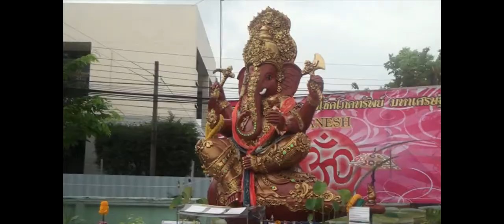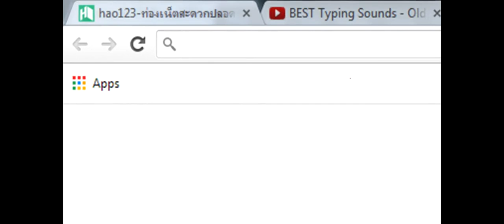ตะลอนบันเทิง : อยาก อยู่ อย่าง ใหญ่ 29 03 57 EP1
สามารถติดตามชมรายการดีดีของช่อง Thonburi Tv Online ได้ทาง หรือดาวโหลดแอปพลิเคชั่น ได้ทั้งในแอปสโตร์ และ เพลยสโตร์ เพียงพิมคำว่า THONBURU FM จะสามารถรับชมรายการดีดีของทางThonburi Tv Online และสามารถรับฟังคลื่นวิทยุอีก 3 คลื่น มีทั้ง PLAY 98.75 เพลงเพราะไม่ใช่เล่น 88.25 Music Relax เพลงเพราะฟังสบาย และ 88.75 ลูกทุ่งกรุงธน จุดรวมพลของคนลูกทุ่ง สามรถดาวน์โหลดได้แล้ววันนี้ "ฟรี"